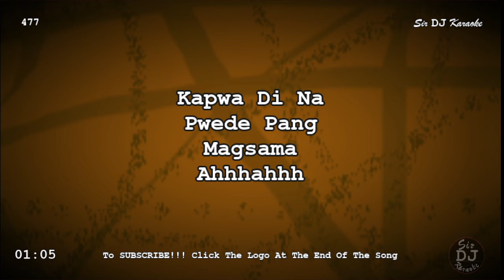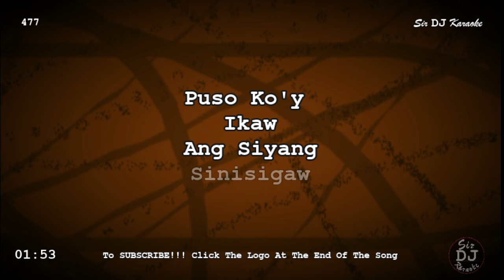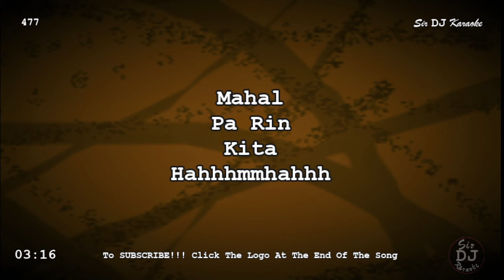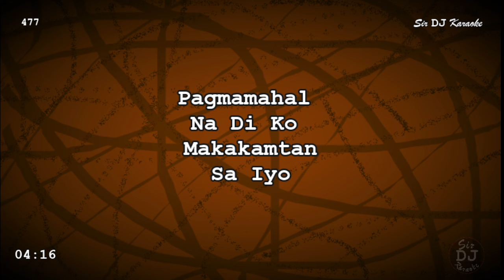[477] Sayang Na Sayang Talaga - Aegis [Key of E]